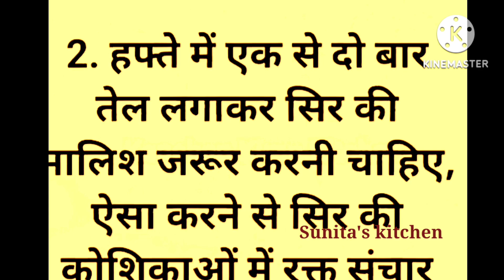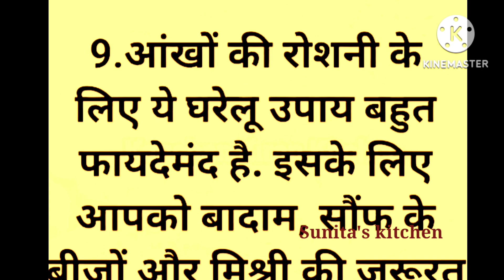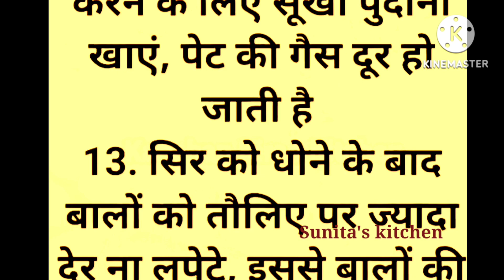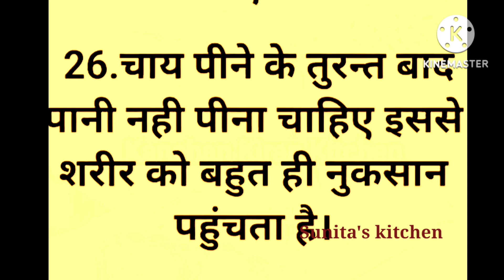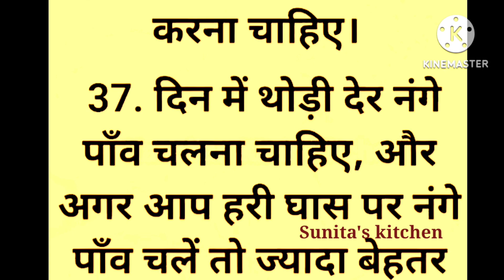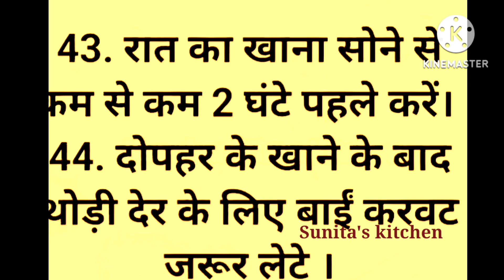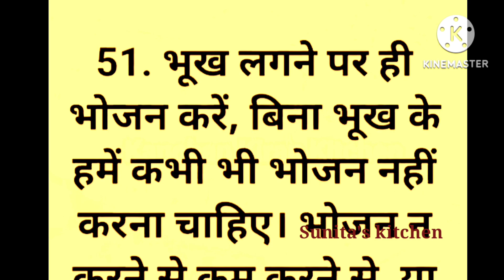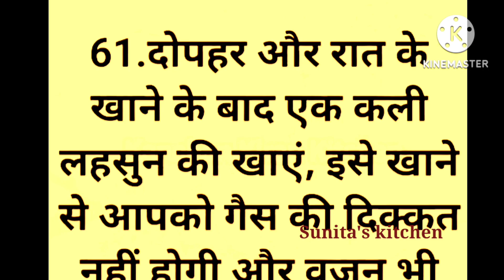बड़े बुजुर्गों के बताए हुए 61जरूरी नियम/lessonable quotes/gharelu nuskhe/viral/nuskhe#healthtips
बड़े बुजुर्गों के बताए हुए 61जरूरी नियम/lessonable quotes/gharelu nuskhe/viral/nuskhe

बड़े बुजुर्गों के बताए 60 नियम/समय निकालकर जरूर सुने/tips and tricks/
काम आने वाली बहुत ही जरूरी बातें -25 /जरूर सुने

kitchen cleaning,
Clean kitchen,
cleaning tips,
cleaning hacks,
kitchen hacks cleaning
kitchen hacks
kitchen storage tips
kitchentips
What are kitchen tips?
How do you cook tips?
How do you clean kitchen tips?
How do you cook tasty food tips?
Unique kitchen tips, Simple kitchen tips, Kitchen secret tips,5 kitchen tips,
Kitchen tips and hacks,31kitchen tips,
1o kitchen tips, Kitchen Tips and tricks in Hindi, kitchen tips and tricks Indian, Funny kitchen tips, Kitchen Tips video, World Cup, Cristiano Ronaldo,Neymar
Sundar Pichai,
 अब तो बचेगा गृहस्थी का खूब सारा पैसा और समय ।।
kitchen tips
अब से किचन का हर काम होगा एकदम परफेक्ट जिससे आप बनेंगे स्मार्ट होम मेकर।।
kitchen tips
Amzing kitchen hacks.
Sunita kitchen food recipes,
sunita'skitchen.
How to save money with tips.
Amazing kitchen tips by sunita'skitchen.
cooking tips by sunita'skitchen.
Best kitchen tips sunita's kitchen.

Amazing Kitchen Tips, amazing tips,
cooking hacks,time saving cooking tips, Kitchen Tips, kitchen hacks,
time saving kitchen hacks by sunita's kitchen, kitchen tricks, useful kitchen tips, kitchen tips and tricks, zero cost kitchen tips, kitchen tips in hindi,
useful kitchen tips, बहुत ही कमाल के किचन टिप्स,best kitchen tips in hindi, kitchen tips, vardan pakwan,smart kitchen tips, simple kitchen tips,
unique kitchen tips, amazing kitchen tips and tricks, kitchen yips, kitchen tips,new kitchen tips,best kitchen tips and tricks,best kitchen tips,best ideas,
indian kichen tips,jugadu idea, Kitchen Tips In Hindi,
useful किचन टिप्स जो लाइफ बना दे एकदम आसान
Hacks, awesome kitchen tips and tricks,10 best kitchen tips,
very useful kitchen tips and tricks, kitchen hacks and tips, easy kitchen hacks, how to work in a kitchen with no experience,
how to make kitchen work easier, how can I make my kitchen work faster, innovative
kitchen Tips,most useful kitchen tips,New Kitchen Tips,21 kitchen tips, kitchen tips Marathi, kitchen tips in hindi, lockdown recipes,habits for a
clean kitchen,10 कुकिंग टिप्स जो आपने पहले नही सुने होंगे, यूजफुल किचन टिप्स एंड ट्रिक्स,5 ईजी किचन टिप्स,21 kitchen tips, kitchen tips for home, bilkul naye kitchen tips,10 new saving kitchen tips,10 awesome kitchen tips aur tricks,11kitchen tips,20 kitchen tips and tricks,bahut hi jaruri kitchen ke tips, kitchen tips and tricks for all women,
viral kitchen tips 2023
viral kitchen tips
dadimaakenuskhe
dadi maa ke gharelu nuskhe
lessonble quotes
lessonble story
dadi ma ke nuskhe for health
health tips
beauty tips , inspiration, totake,new cooking tips, kitchen tips in hindi,
good health tips, though and quotes, motivation thought